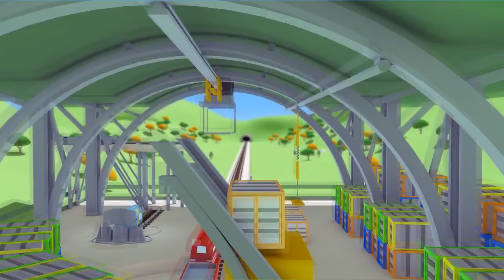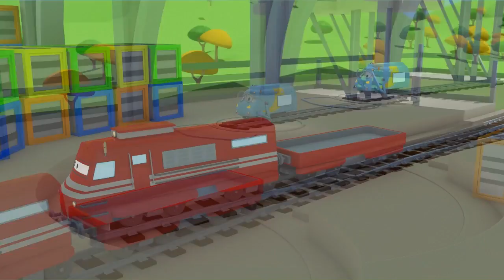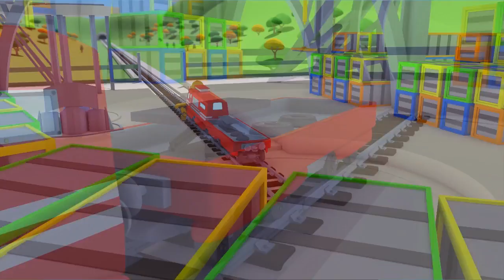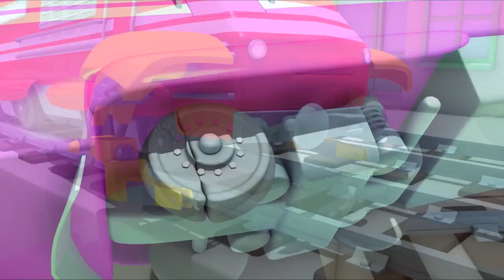Harta Besar - Troy si Kereta 🚄 | Kartun Mobil dan Truk Konstruksi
Tonton Kartun Truk untuk anak-anak di Kota Mobil dan unduh game Tom si Truk Derek.

Troy si kereta api adalah kartun untuk anak-anak. Troy si kereta api adalah kereta api paling cepat dan paling pintar di Kota Kereta. Ia bisa berubah menjadi kendaraan dengan bantuan temannya, Teddy: ambulan, truk derek, mobil polisi, truk pemadam, ekskavator, truk monster, dan segala jenis transportasi. Kartun untuk anak-anak tentang truk ini cocok bagi anak laki-laki dan perempuan yang suka dengan mobil dan kereta!

➢Bengkel Lukis Tom di Kota Mobil

➢Kelompok Bangunan di Kota Mobil